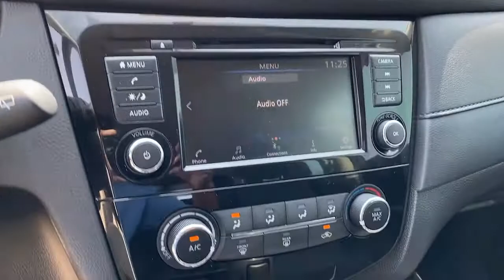2018 Nissan Rogue Mckinney, Frisco, Plano, Dallas, Fort Worth, TX JP603923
Magnetic Black Used 2018 Nissan Rogue available in McKinney, Texas at Nissan of McKinney. Servicing the Frisco, Plano, Dallas, Fort Worth, TX area.

CARFAX One-Owner. Certified.brbrMagnetic Black 2018 Nissan Rogue S Odometer is 37370 miles below market average! 26/33 City/Highway MPGbrbr++Apple CarPlay and/or Android Auto++, Back-Up Camera, Bluetooth for Phone, Blind Spot Warning, Remote keyless entry.brbrAwards:br  * 2018 KBB.com 10 Best SUVs Under $25,000 Serving McKinney, Dallas, Fort Worth, Richardson, Frisco, Plano and DFW area! Great selection of Nissan cars, trucks, SUV and Van models for sale. Pre Owned cars, trucks, SUV, Van, Mini Van, available at Nissan of McKinney. Shipping available for customers outside the DFW Metroplex. Call today!